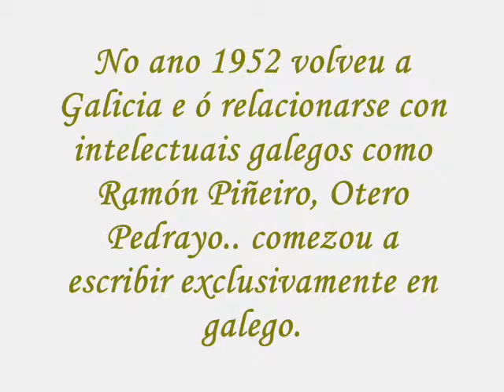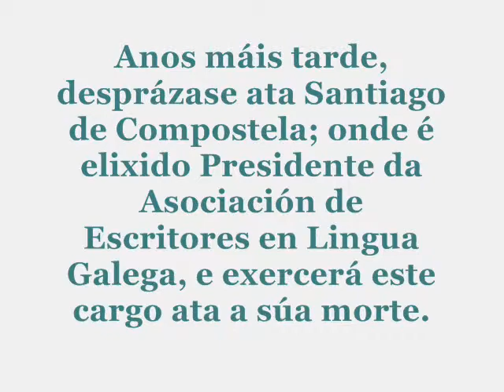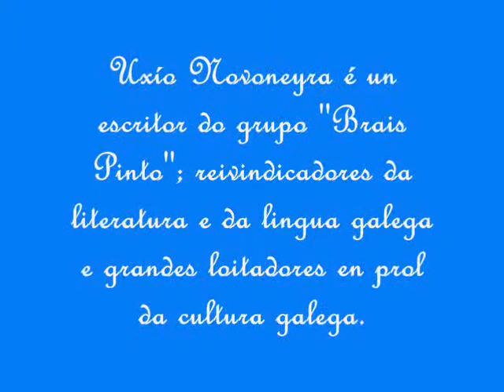Letras galegas 2010 Uxío Novoneyra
Video de Uxío Novoneyra, persoa á que se lle dedicou o ano 2010 o 17 de Maio, Día das Letras Galegas.